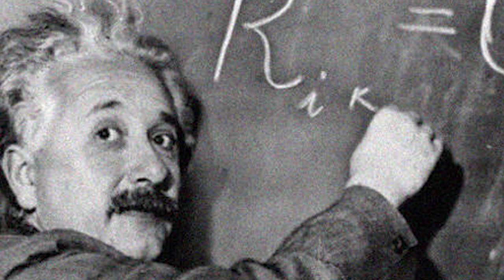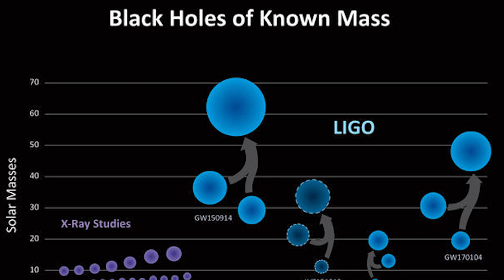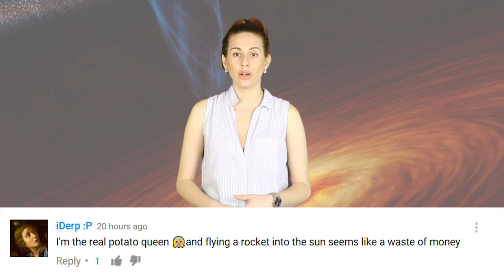Colliding Black Holes Send Gravitational Waves Rippling Throughout Space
Researchers at LIGO(Laser Interferometer Gravitational-Wave Observatory) have been studying the effects of black holes on space time and the results are freaky.

2408 Lakeshore Blvd W.